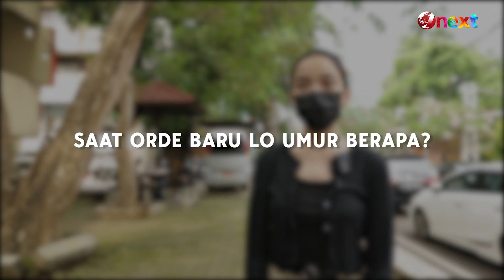Jawaban Mahasiswa Soal Orde Baru | Spill-16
Orde Baru merupakan sebuah rezim yang dipimpin oleh Soeharto dan berkuasa setelah periode pemerintahan Soekarno, atau Orde Lama, tumbang. Berlangsung 32 tahun, dari 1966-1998. Gen Z tahu gak sih sejarah orde baru? yuk kita tanya.